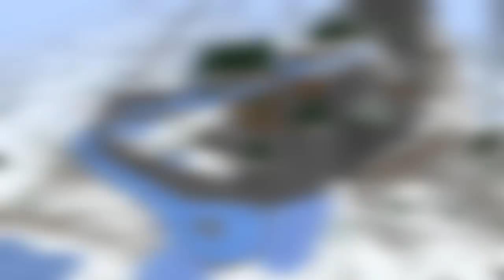Designing a Working Ski Slope! ▫ The Minecraft Survival Guide (Tutorial Let's Play) [Part 287]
The Minecraft Survival Guide continues! This tutorial will show you how blue ice and snow layers can combine to make a working ski slope in survival Minecraft! We also do a bunch of time lapse terraforming and harvest a whole shulker box of blue ice...

The series will teach you how to master Survival Mode, and will also be my Single Player Let's Play series!

World Seed (Java Edition): 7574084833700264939

Watch my streams live every Tuesday, Thursday, and Sunday around 3pm BST!